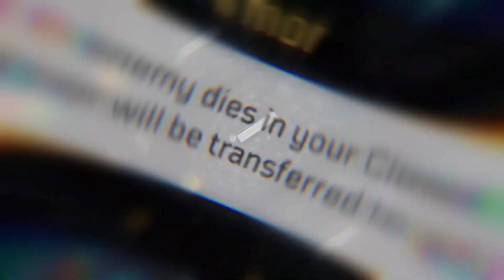OUTRIDERS - DEMO NEWS - RELEASE TIME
My Games Room Setup
✔️ 27" GAMING MONITOR
✔️ Gaming PC
✔️ LED RGB Gaming Mouse Pad
✔️ RAZER SIREN X MIC

Outriders is an upcoming third-person shooter developed by People Can Fly and published by Square Enix. It is set to be released on February 2, 2021 for Microsoft Windows, PlayStation 4, PlayStation 5, Xbox One, Xbox Series X/S. It will also release on Stadia later in 2021.

Players can use different weapons such as shotguns and assault rifles to defeat enemies, and firearms can be customized with weapon mods. Players can hide behind cover to shield themselves from enemy attacks, though health will only regenerate if the player manages to hurt or kill enemies. Players combat both monsters and human enemies. As the player progresses, the world level (the game's equivalent to gameplay difficulty) will increase. If the world level is high, it is more likely for the player to get high-end loot from dropped by defeated enemies

Outriders is a third-person shooter mixed with elements from role-playing games. In the beginning of the game, players create their custom characters and choose from four classes, each of them has unique abilities that the players can utilize.

The four classes include Trickster, which has the ability to manipulate time, the Pyromancer, which can manipulate fire, the Devastator, which can unleash seismic attacks, and the Technomancer.